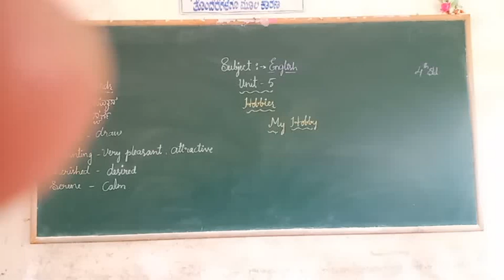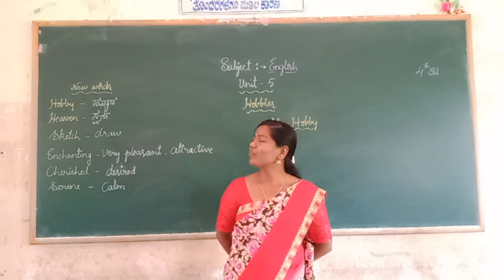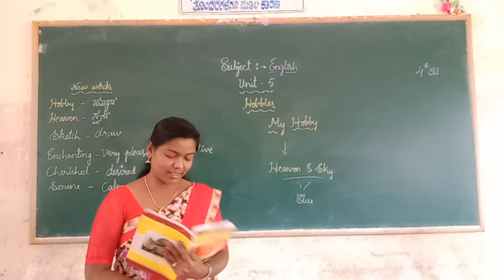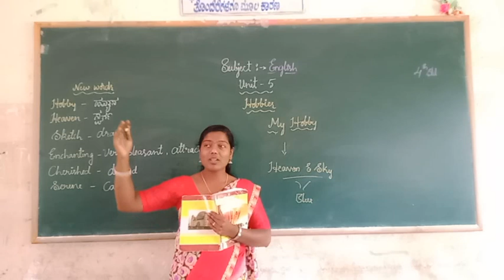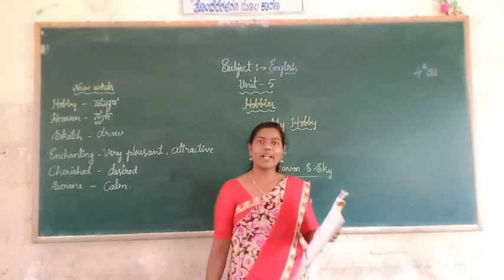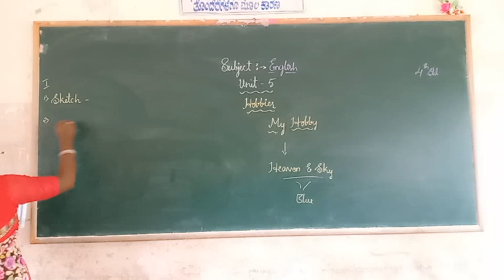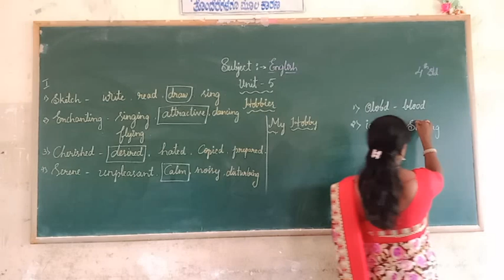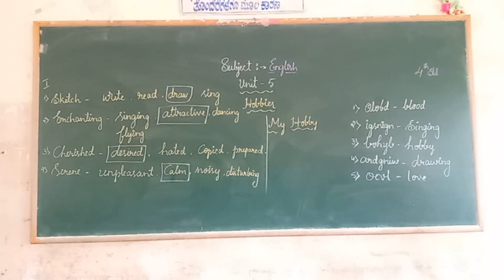4th English Hobbies Part 1 My Hobby Class by Shwetha L M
4th English Hobbies Part 1 My Hobby Class by Shwetha L M